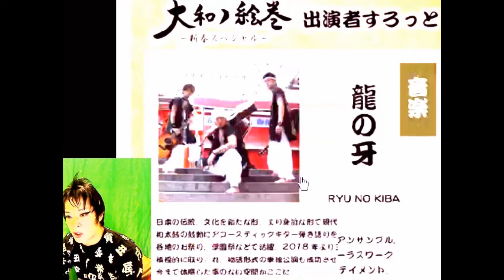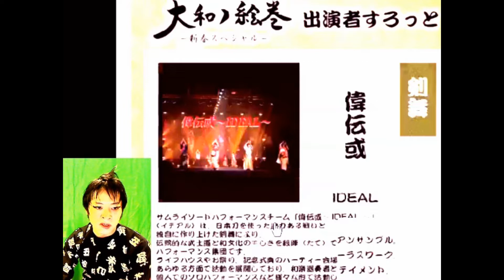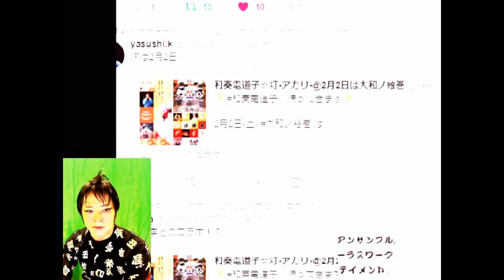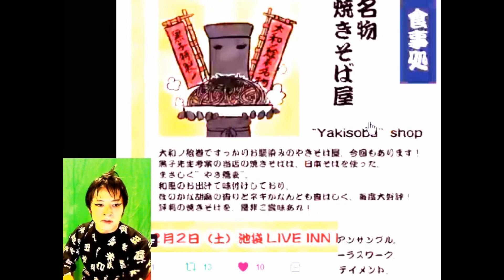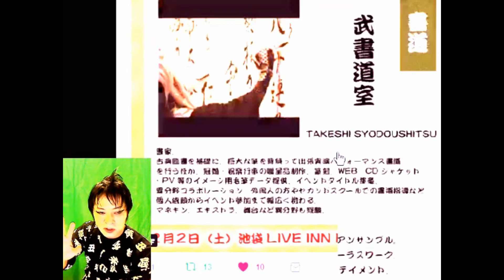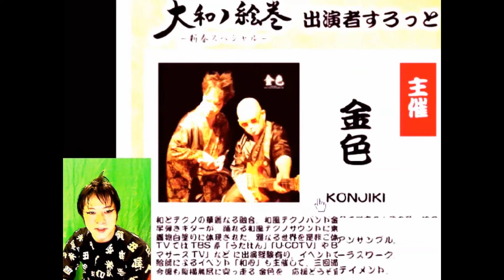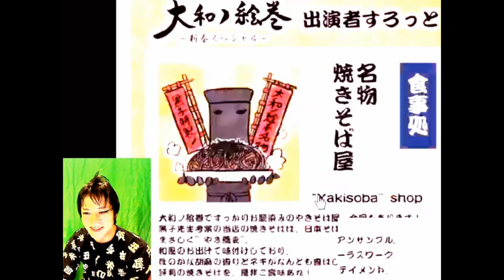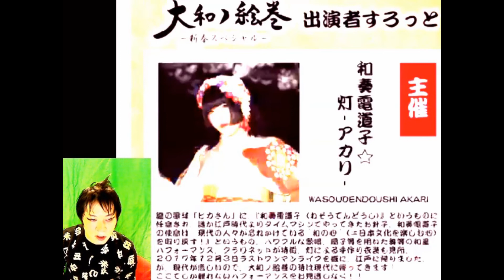大和ノ絵巻～新春スペシャル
金色・和奏電道子☆灯主催の和風イベント「大和ノ絵巻～新春スペシャル」の金色清之進による簡単な紹介動画で御座います。

2/2（土）大和ノ絵巻
１６：３０開場１７：００開演
池袋LIVE INN ROSA
前売３０００円 当日３５００円
出演:金色、和奏電道子⭐︎灯
偉伝或（剣舞）大和撫子（音楽）
神紅桜Jill（音楽）龍の牙(音楽)鏡味よし乃（太神楽曲芸）紅桜剣舞会（殺陣）武書道室（書道）
出展:カラクリンゴ研究所

※訂正=動画中の「太神楽曲芸」は、「だいかぐらきょくげい」が正しい読みです。大変失礼しました。また、今回は焼きそば屋は、「黒子のお食事処」という名で、神木さんではないスタッフが運営することとなりましたので、ご承知おき下さい。